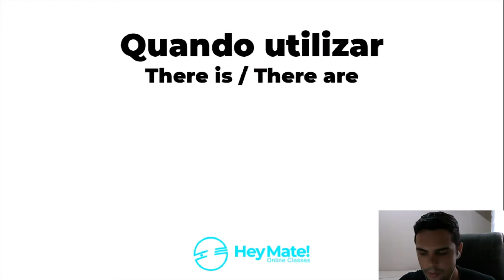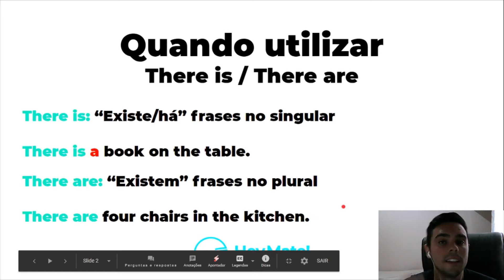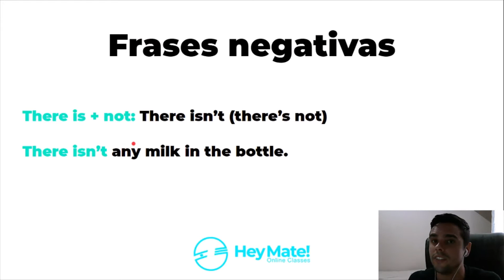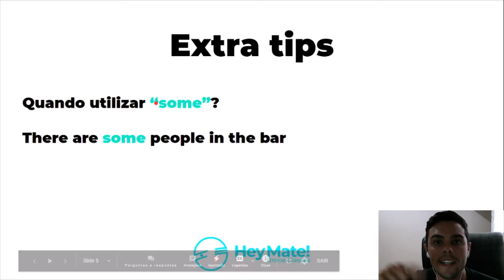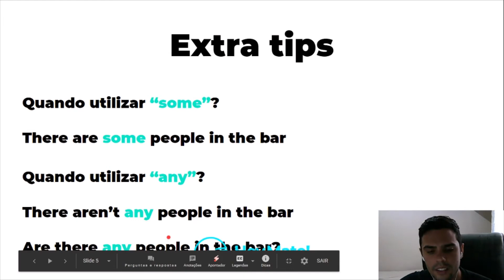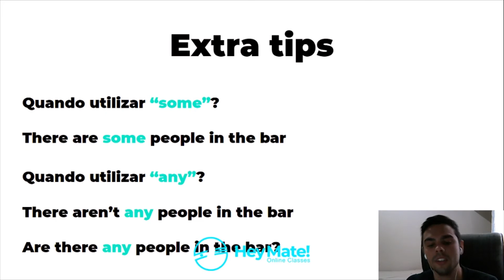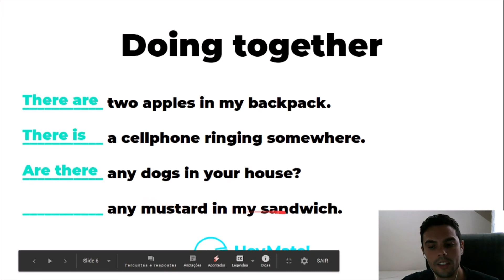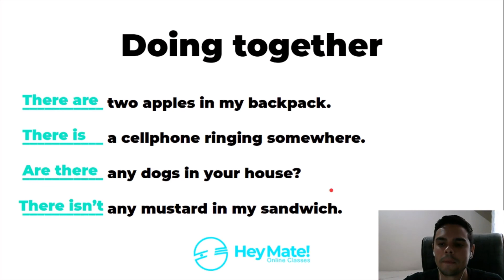Aqui está o segredo completo sobre THERE IS e THERE ARE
Já ouvi muitas pessoas dizendo "have a book on the table". Essa é uma questão importante... o verbo HAVE é utilizado para quando se tem a posse de algo. "I have a book". Mas como utilizaro "tem" no sentido de "existir"?

"Nesse livro você vai encontrar
10 insights que eu precisei para chegar de fato
na fluência da língua inglesa!..."